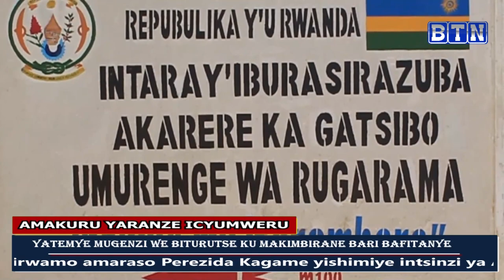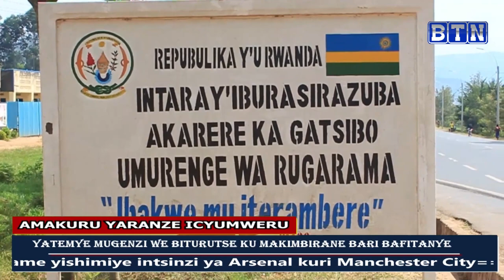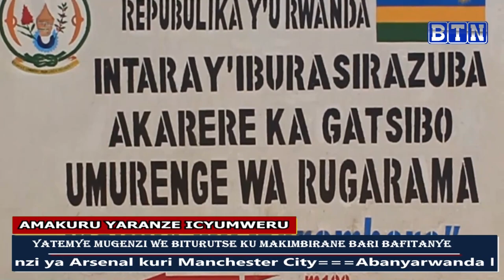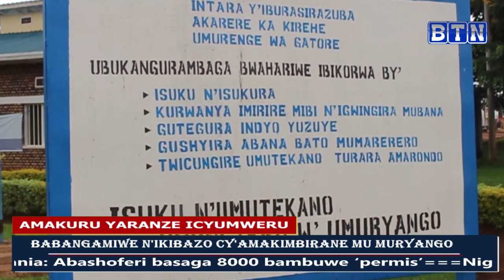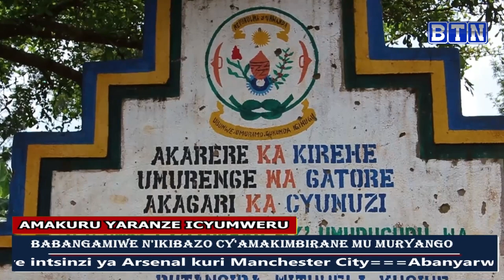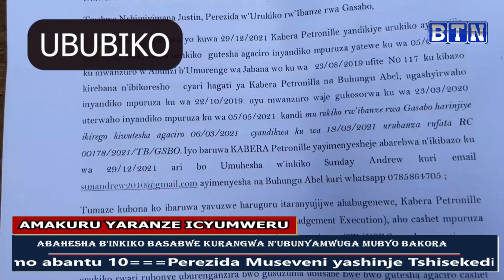amakuru yaranze icyumweru:06/08/2023